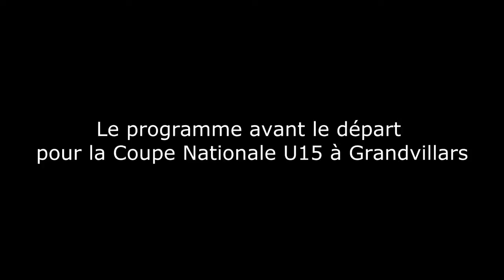Sélection Lorraine U15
Le regard de Franck Boschetti-CTR LLF, après l'opposition contre Thionville